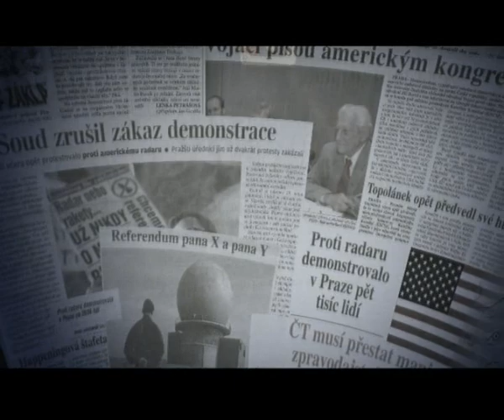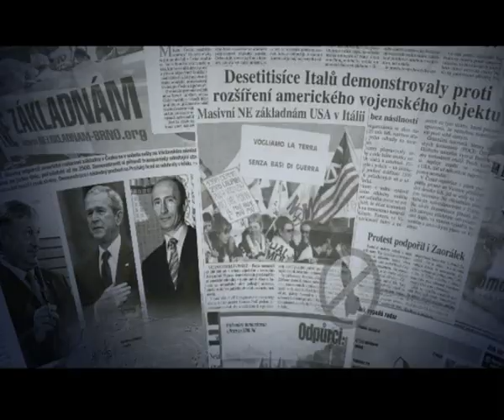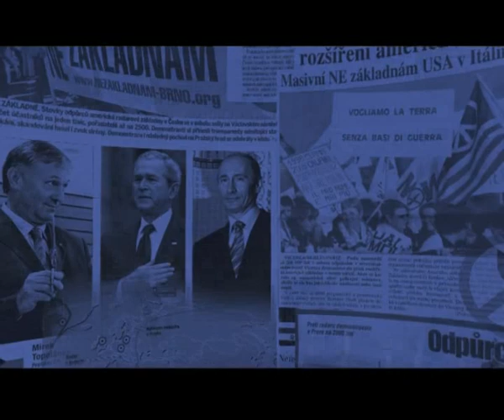Začala karetní hra s politiky, přidejte se také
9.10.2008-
Počínaje dneškem startuje nová karetní hra s politiky...

Mezi prvními zúčastněnými jsou: Martin Mejstřík, Michael Kocáb, Petr Bendl, Jan Zahradník a Svatopluk Karásek...

Co mají tito pánové vlastně společného? Možná se po hře s nimi rozhodnete volit někoho jiného...